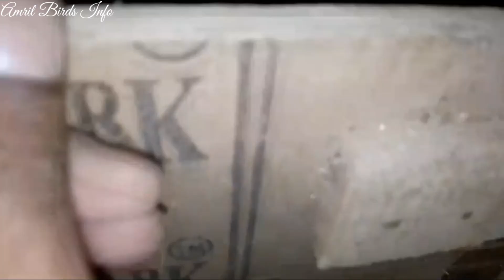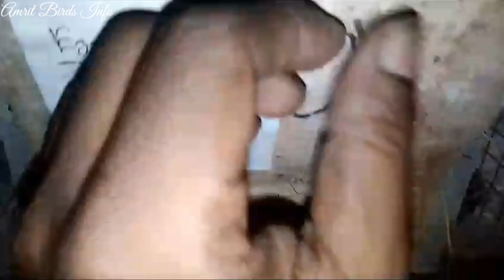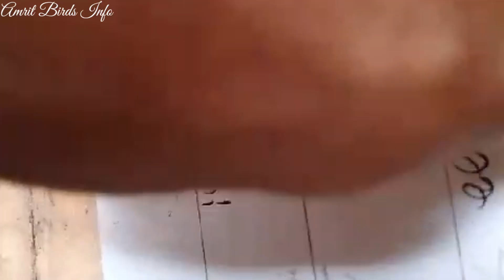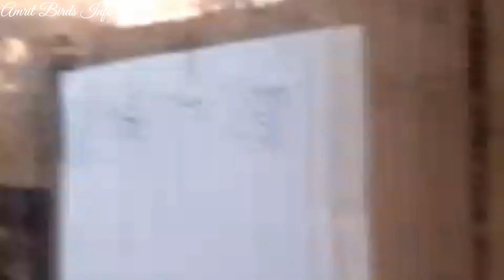Tripura 70 Pair Love Birds Breeding parrots Birds Breeding Progress -2023-24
Tripura Love Birds Breeding Progress -2023-24